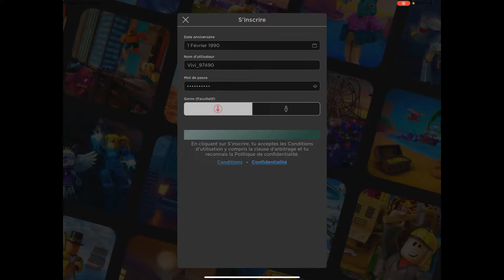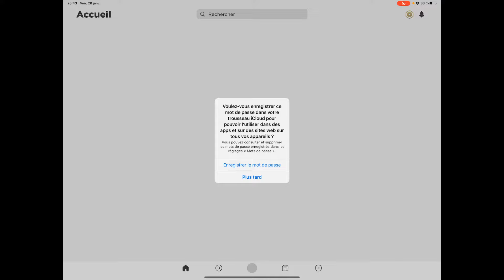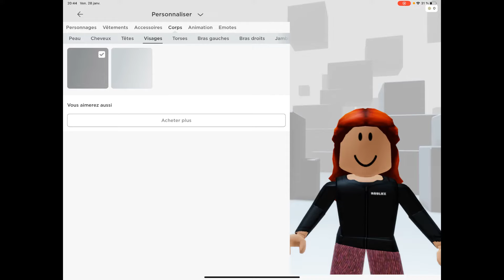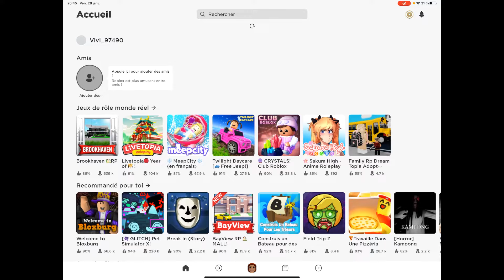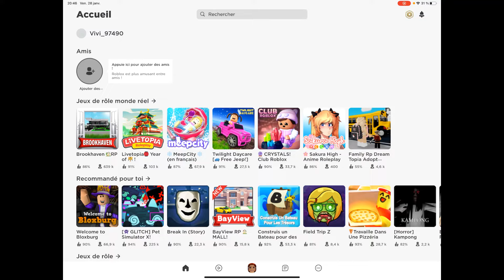Roblox Tuto: Je montre à ma mère comment jouer à Roblox!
Découvre en même temps que ma mère comment s'inscrire et créer un personnage sur Roblox. Vidéo spéciale débutants !